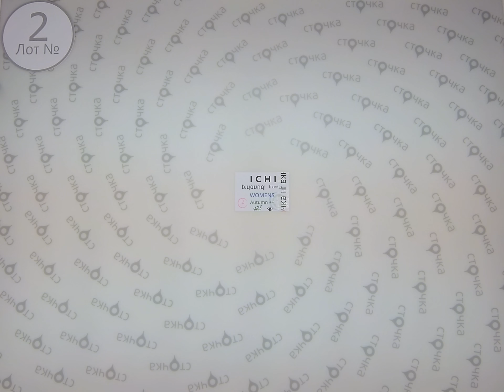ICHI, b younq, Fransa womens autumn++ 2, сток одежда оптом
ICHI, b.younq, Fransa womens autumn++(Лот №2)
Женский микс (сток)
Страна: Дания
Сезон: Осень
Цена за кг.: 22.95 евро
Цена за мешок: 296.05 евро